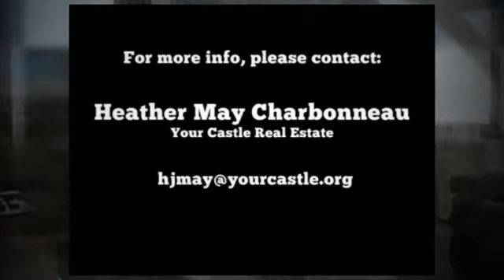Denver Real Estate - 5470 Indiana Street, Golden, CO 80403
MLS#: 3444767
Address: 5470 Indiana Street, Golden, CO 80403
Price: $420,000
Bedrooms: 3
Bathrooms: 1 Full, 1 Partial
Garage: 8

Single Family Home - Denver Real Estate

This property is a rare jewel in the Golden/North Table Mountain area! It has so many possibilities! You can remodel the existing 3 beds / 2 bath ranch style home that has a newer roof, water heater, and furnace. It also has an unfinished basement to add additional finished square footage. The property has a covered breezeway that leads to the attached two car garage and of course the additional 1,728 Sq Ft. detached two car garage with bay doors big enough to park your motor home/ boat inside. The other possibility is total redevelopment with this size lot you could build your dream home with amazing views and no chance of other buildings impeding them.